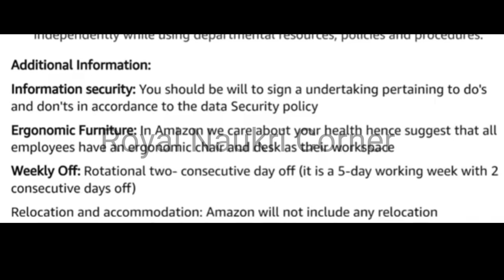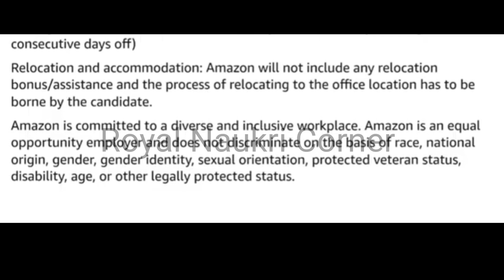मराठी भाषेत पर्मनंट वर्क फ्रॉम होम | Amazon Job Vacancy | Work From Home | Job Naukri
Apply online
Pune